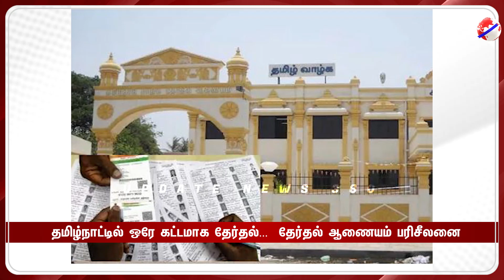பாஜகவில் இணைந்தது ஏன்..? விஜயதாரணி கொடுத்த விளக்கம்...!!